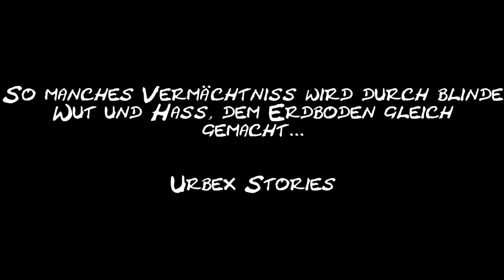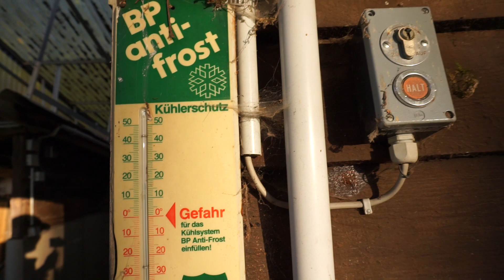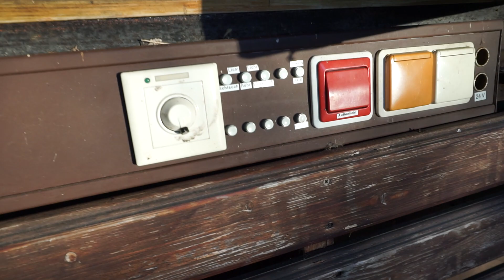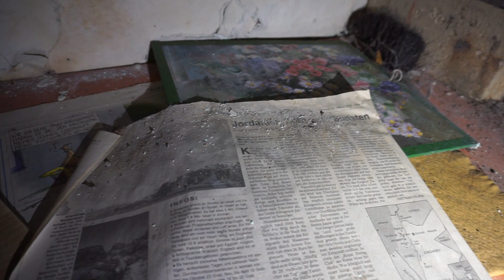Die Tragödie um Villa Forst. Geheimnis im Garten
Ich entschuldige mich hiermit schonmal dafür, dass ich auf diesem Lostplace etwas frustriert war. Wieso? Das seht ihr hier in diesem Video. Außerdem haben wir noch was schönes entdeckt für euch.